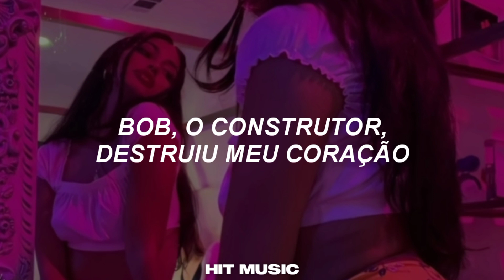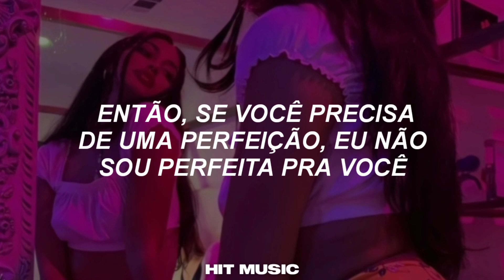Bella Poarch - Build a Bitch (Tradução)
💌 Nome: Build a Bitch
💌 Artista: Bella Poarch
💌 Single: Build a Bitch
💌 Créditos Da Tradução: @-HeySunshine  SEU TRADUTOR FELIZ MORE